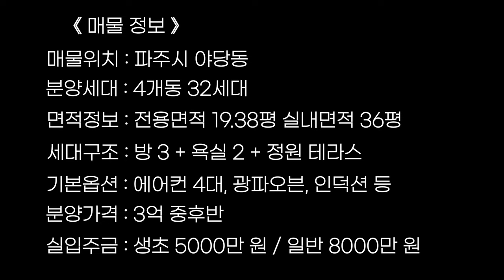NO.1153 파주신축빌라 최저실입 2천으로 누릴 수 있는 4룸 정원 테라스 야당역 도보권!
파주신축빌라 최저실입 2천으로 누릴 수 있는 4룸 정원 테라스 야당역 도보권!

매물위치 : 파주시 야당동
분양세대 : 4개동 / 32세대
면적정보 : 전용면적 17.99PY / 실내면적 36PY
건축타입 : 방4 + 욕실2 + 정원 테라스
기본옵션 : 에어컨 4대, 3구인덕션, 광파오븐 등
분양가격 : 3억 중후반
실입주금 : 생초실입 2천만 원
                   일반실입 5천만 원